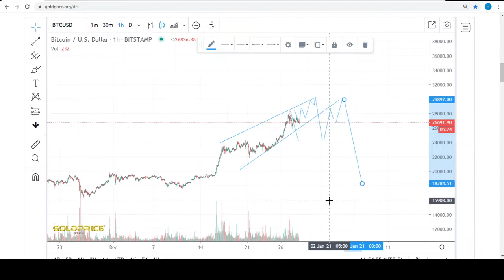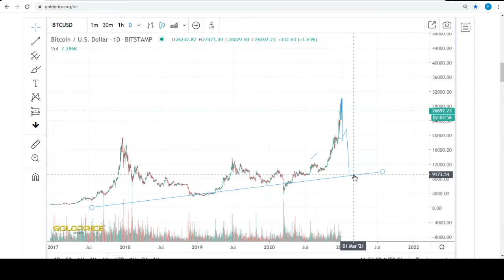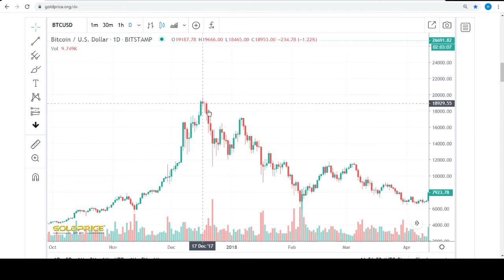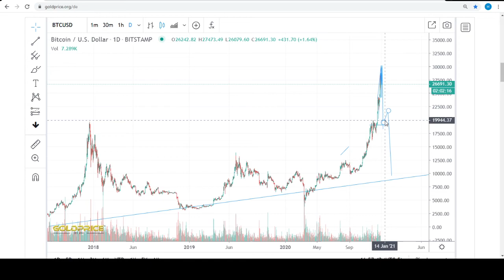Bitcoin (BTC)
In diesem Youtube Kanal schreibe ich allgemein auf oder erstelle ich Videos wo ich meine Überlegungen und Anschauungen über Aktien, Zertifikate, Investmentfonds, Kryptowährungen, Gold, Silber, die Börse allgemein, aber auch über Spekulation und Wirtschaft darstelle. Dabei sind meine Gedanken immer subjektiv und stellen keinerlei Aufforderung zum Aktienkauf, Zertifikatekauf, Investmentfondskauf, Kryptowährungenkauf, Goldkauf, Silberkauf oder zur Spekulation dar. Bitte nehmen Sie sich immer die Zeit Ihre eigenen Gedanken über Aktien, Zertifikate, Investmentfonds, Kryptowährungen, Gold, Silber, die Börse zu machen.  @MMCrypto   @Marc Friedrich   @XRP CHIZ   @XRP Right Now